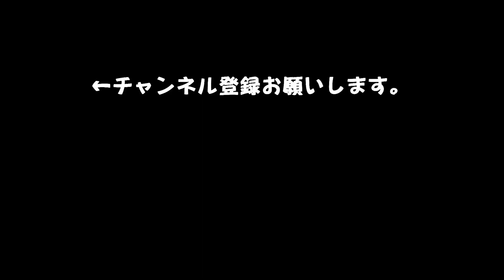【検証】寝てる時みかんをこっそり剥いたらラブラドールは気付くのか？リメイク版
これも1月に撮った動画なんですが、テレビの音がカナリ入っててボツになった動画を、リメイクしました。最近は気をつけてるのですが、何となくテレビついてたり...💦💦

この動画は、みかん大好きなきなこ。剥いだら寝てても必ず起きてきます。

でも、熟睡してたら流石に気づかないのでは？と思い実験動画を撮りました。

動画をご覧頂いてありがとうございました。

きなこチャンネルは日常の何気ない様子を、少しでも楽しく動画に出来たら良いなと思ってます。

きなこのプロフィール:2017年1月18日生まれ。イギリス系ラブラドール♀ 性格は優しく 大人しい。少し犬見知り。人が大好きです。二重まぶたのクリッとした可愛い目とモフモフした癖毛がチャームポイントです。

BGM等は甘茶の音楽工房さんを使わせて頂く事が多いです。とっても助かってます。ありがとうございます😊

きなこの名前の由来は和風の名前がよくて和っぽいのをいろいろ考えてました🐾イエローのラブで女の子だから「きなこ」にしたんですが、意外に白くてきなこ色じゃなかったです。現在の背中のきなこ色は白玉団子にきな粉をかけた感じかな😍可愛いです